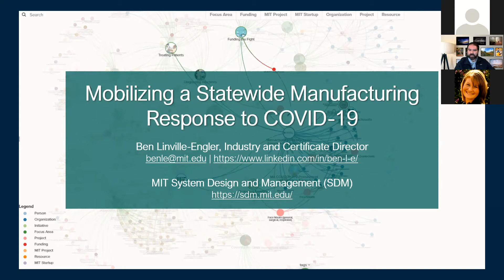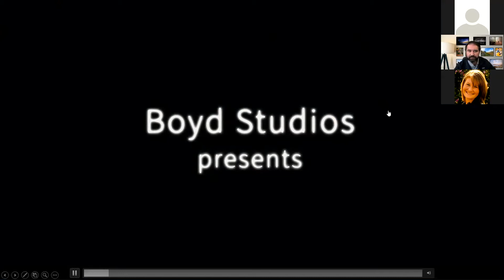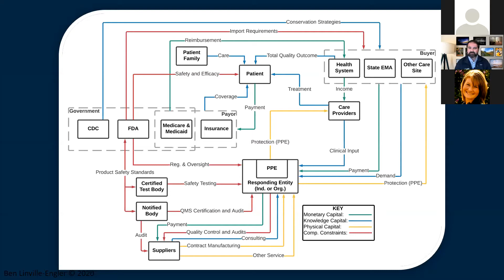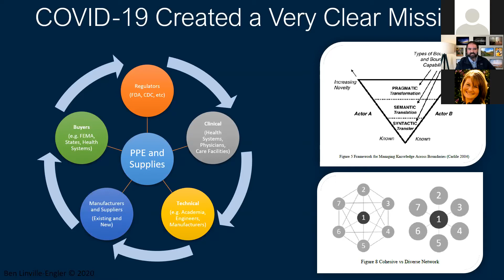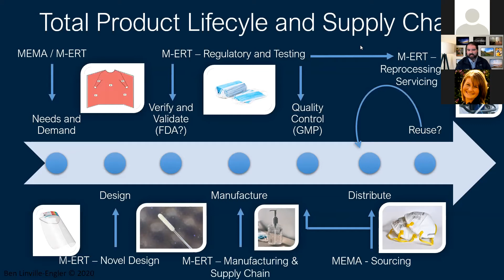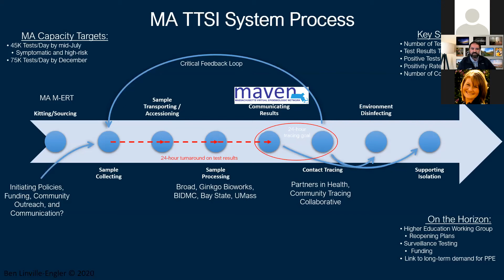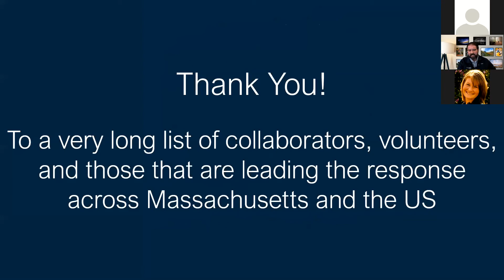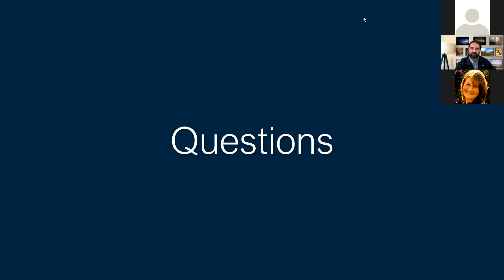Mobilizing a Statewide Manufacturing Response to COVID-19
Presented on October 29th, 2020 by Mechanical Engineering alumnus, Ben Linville-Engler (’07)

How can local and regional manufacturing ecosystems be leveraged during a crisis? As part of the Baker-Polito Administration’s response to the COVID-19 pandemic, the Massachusetts Manufacturing Emergency Response Team (MA M-ERT) was established to mobilize, organize, and operationalize critical path work streams necessary for Massachusetts manufacturers to pivot their operations to produce needed FDA compliant medical devices and supplies at scale. Join Ben Linville-Engler (Mechanical Engineering’07), now at MIT, to learn more about mobilizing a statewide manufacturing response to COVID-19.

Learn more about the presenter, Ben Linville-Engler, below!

Ben Linville-Engler (Mechanical Engineering’07; is the Industry and Certificate Director for MIT System Design and Management (SDM) where he first joined as a Fellow in 2016. SDM is jointly offered by the MIT School of Engineering and Sloan School of Management; focusing on solving complex sociotechnical challenges by taking a systems thinking approach to multidisciplinary problem solving, model-driven engineering, design, and strategic decision throughout the entire product/system lifecycle. In this role, he establishes strategic industry partnerships, identifies industry trends, and teaches medical device and project-based courses to help partner companies and students develop new technologies, products, and leaders. Prior to MIT, Ben worked for over a decade in medical device product, team, and origination development. This experience included serving in Vice President roles in technology and product development, as well as engineering at Applied Medical, a global, vertically-integrated, company that develops innovative products that improve patient outcomes.